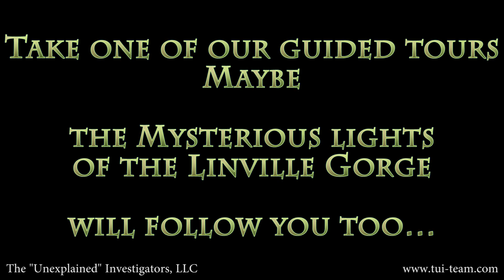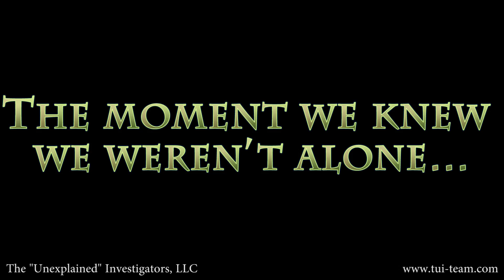Special Event...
The “Unexplained” Investigators in conjunction with Brown Mountain Lights Tours brings a limit time opportunity in July of 2016…